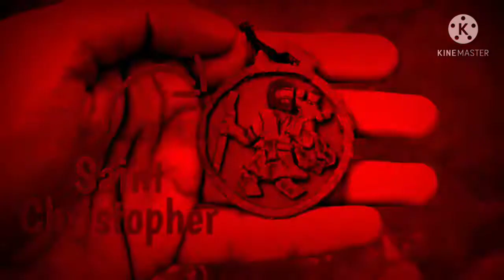I Made Dragon Out Of Paper (how to make dragon) / Paper Dragon / Paper se dragon kaise banaen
Hi guys,
From this video you can learn how to make how to make dragon from paper, I hope you will enjoy the video if you like the video please hit the like button share it with your friends and subscribe the channel all I need is your love and support thankyou